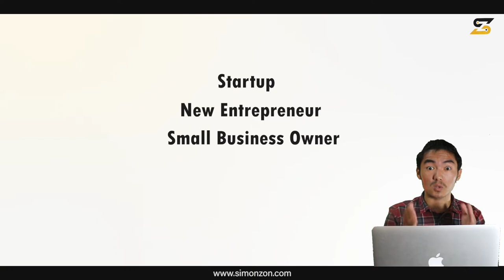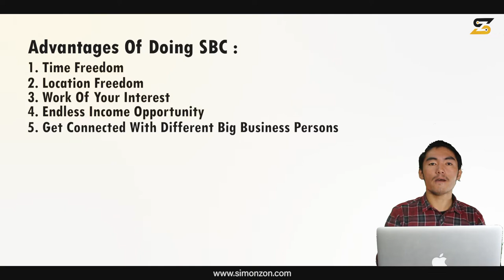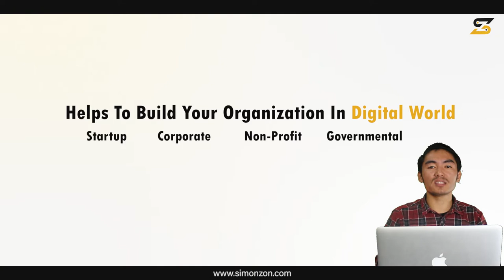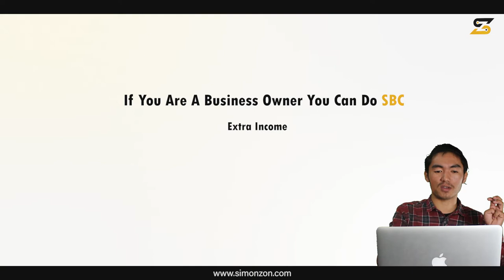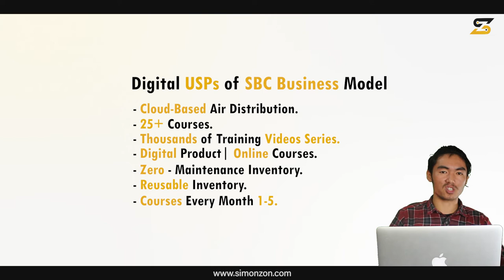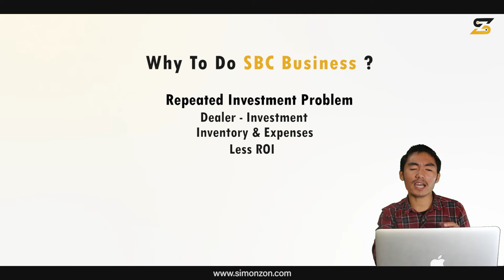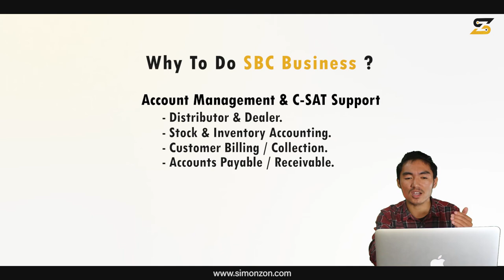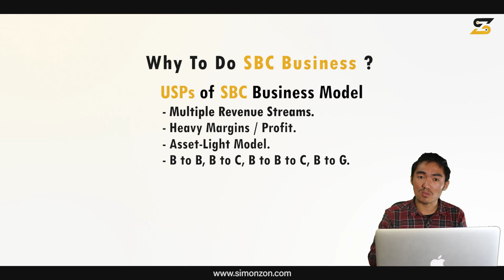सम्पुर्ण Business ज्ञान नेपालीमा। USPs model of SBC | A Complete business solution Basic to Advance